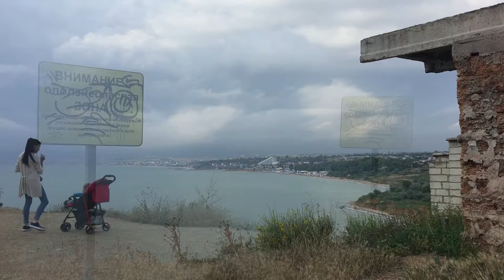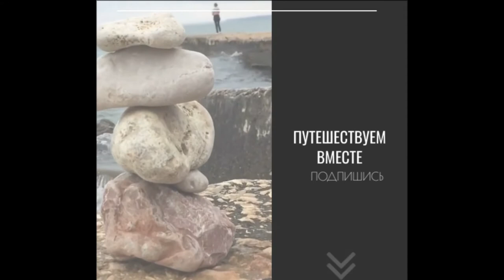Солнечные - Крымские выходные вновь сменились непогодой : Надвигалась гроза